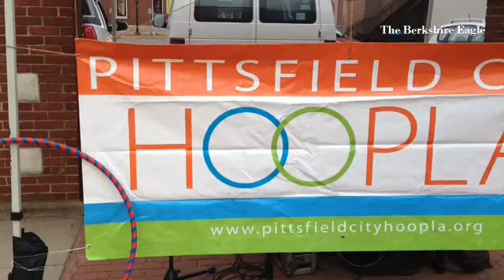Pittsfield Hoopla was at Third Thursday on June 18.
By: Gillian Jones - I have been a photojournalist for over 20 years. I am a visual journalist for The Berkshire Eagle. I began working as a photographer for the North Adams Transcript, a daily newspaper in the Northern Berkshires of Massachusetts in 1992. I worked there until the paper merged with The Berkshire Eagle in January of 2014. In addition I am an adjunct professor of photography and journalism at the Massachusetts College of Liberal Arts, where I have taught since 2001. I live in North Adams.